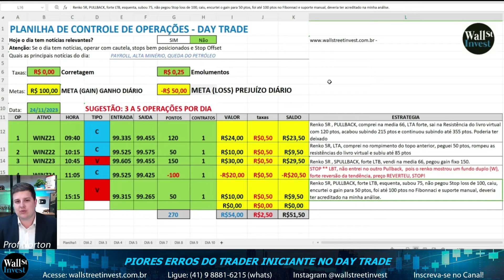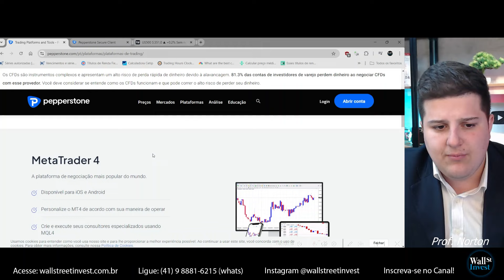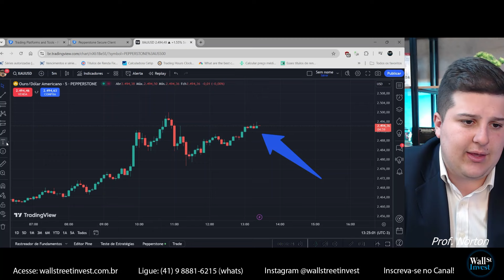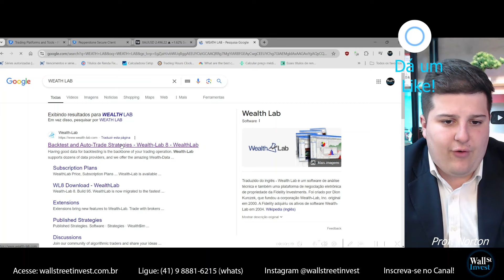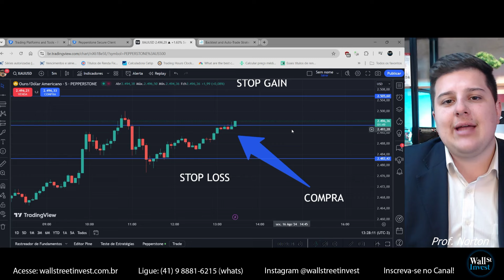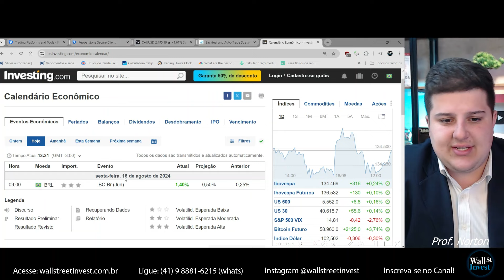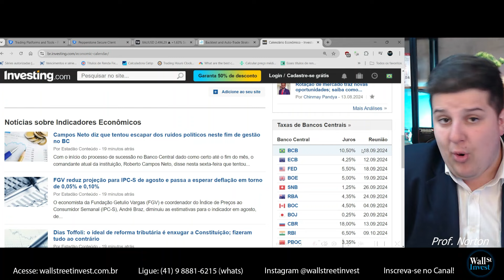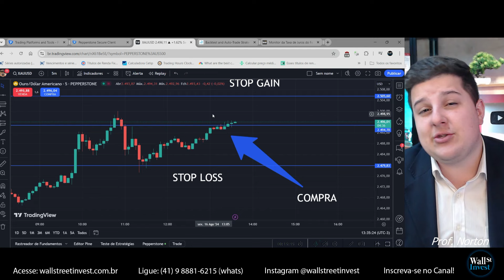COMO EVITAR OS PIORES ERROS DO DAY TRADE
Influenciador: @toroinvestimentosoficial